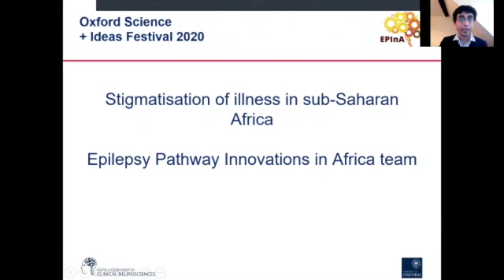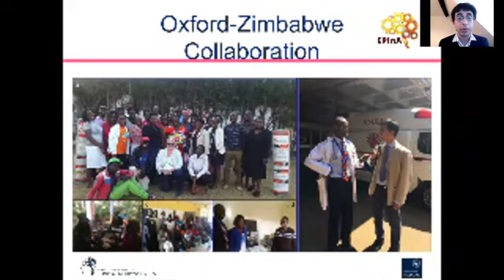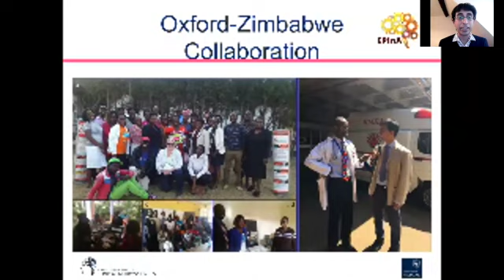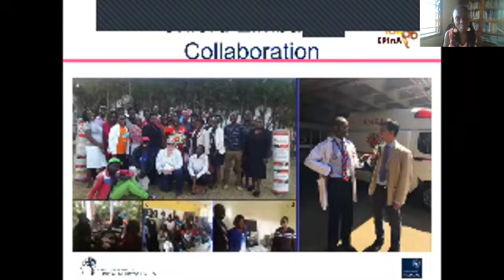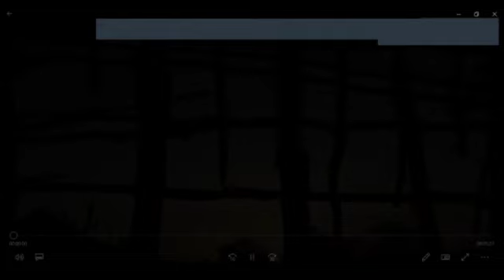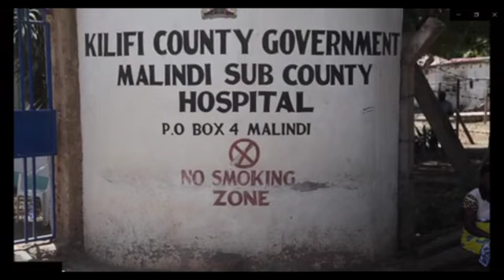Stigmatisation of illness in sub-Saharan Africa (21 October 2020)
This event highlights the role stigmatisation of illness has on patients across sub-Saharan Africa and its impact on their recovery. People in resource poor settings with long-term illness become vulnerable to stigma, causing exclusion and misplaced stereotypes like 'very dangerous' or 'very contagious'. Explore how patients can become productive members of a community rather than being separated from it.